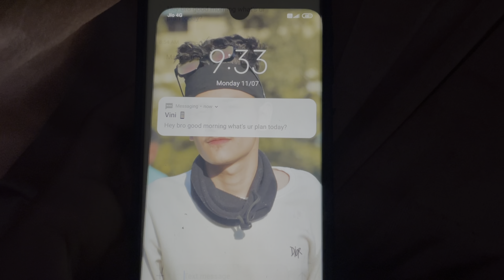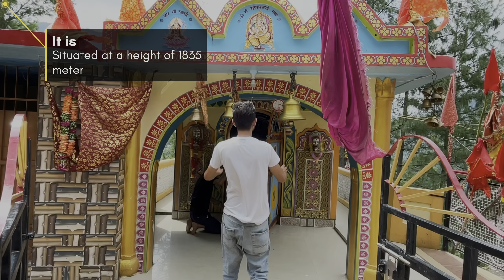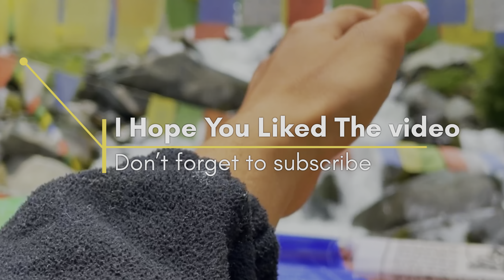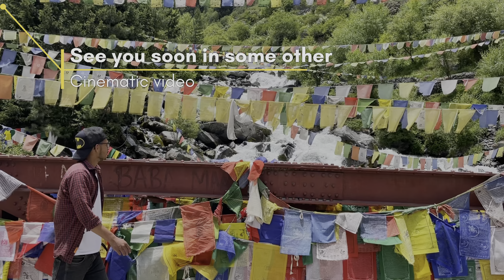Exploring Barot Valley : Don’t miss it | Cinematic View | Unseen Valley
Barot, a village originally developed in 1920s for Shanan Hydel Project, is now a tourist location in Mandi district in the Indian state of Himachal Pradesh. Barot was difficult to access until 1975, when a road was opened. It is situated 40 km from Jogindernagar and 65 km from Mandi, the District Headquarter.

Shoot by : I Phone 12 Pro
Source : wikipedia
Film By : Travel with vinay
Shoot By : Vinay Thakur

Give a like for our motivation 🙌❤️

Thanksyou for watching the video.